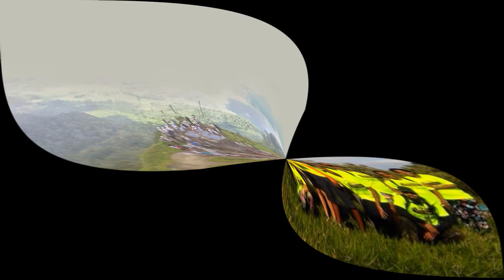Amigos do Mestre Álvaro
Lives as quintas 21 horas
Videos as segundas
Ajude o canal
pic pay @bismake.alves.ferreira

Como o nome da associação sugere, temos por prioritário a preservação, defesa e
conservação da Área de Proteção Ambiental Mestre Álvaro, coibindo as ações
depredatórias, inclusive no seu entorno.